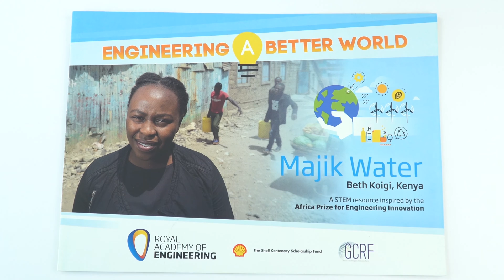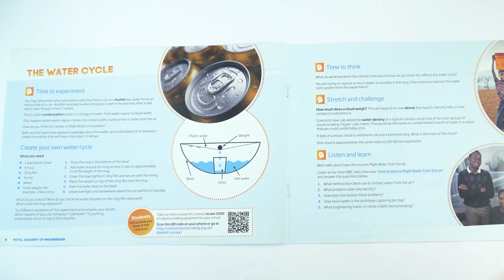Majik Water - Engineering a Better World - RAEng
0:05 – What is Majik Water?
0:24 – Country profile, introductory task, Sustainable Development Goals
0:52 – Water cycle practical task
1:33 – How does Majik Water? and Majik Water business model

All the resources are available to download for free on the Royal Academy of Engineering STEM Resource

The Engineering a Better World resource box is a series of activities, practical tasks and discussion points inspired by some of the innovations from the Africa Prize for Engineering Innovation.

The resource invites young learners to explore the role that young engineers and entrepreneurs play in developing innovations that will bring social and environmental benefits to different countries across sub-Saharan Africa.